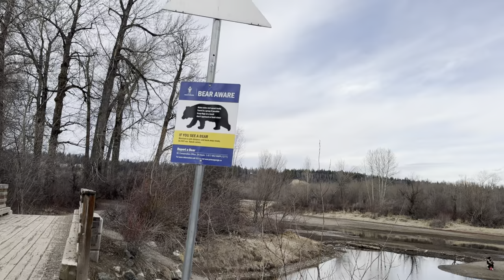Eid Day 3 | Beautiful Canada | Nechako Fraser River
We hope that you like the video. We are continuously improving our Vlogs. There might be still so many mistakes, so please let us know if you have any suggestion.

⭐ I N S T A G R A M